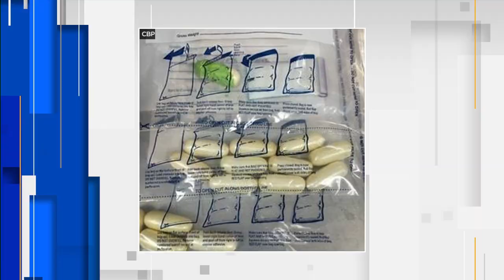Cocaine found smuggled in sandals at Miami International Airport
During a baggage inspection, Customers and Border Protection agents at MIA discovered sandals packed with two pounds of cocaine.